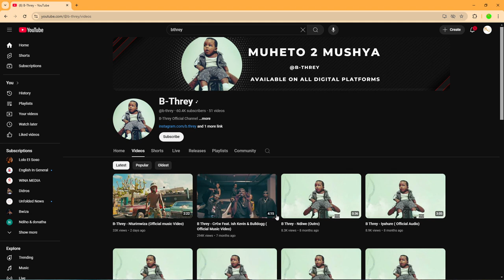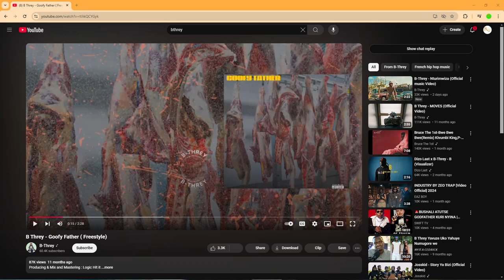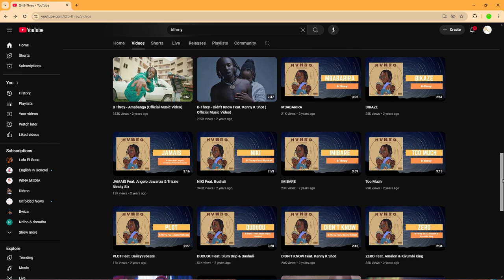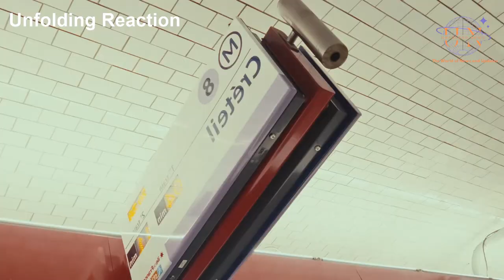MUSIC REACTION: B-Threy - Nturimwiza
the original song used is NTURIMWIZA by B-Threy
BIG MOVES
BIG WAVES